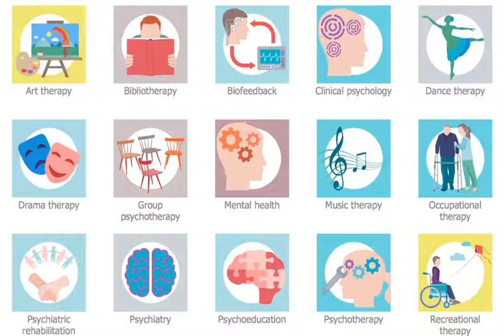Health Sciences Infographics Software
This solution is a powerful assistant in drawing diagrams, schematics and slides for presentations on the healthcare, medical, and health sciences theme, as well as infographics and illustrations depicting the main characteristics of health sciences and their role in saving human health, in the prevention and treatment of different diseases.

The Health Sciences solution extends ConceptDraw DIAGRAM with 10 examples and 10 libraries containing 311 vector graphics and icons.